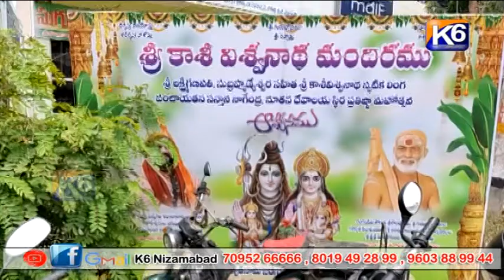డిచిపల్లి లో కాశి విశ్వనాధ్ ఆలయంలో విగ్రహ ధ్వజస్తంభ ప్రతిష్టాపన || K6 NEWS || 23-04-2022